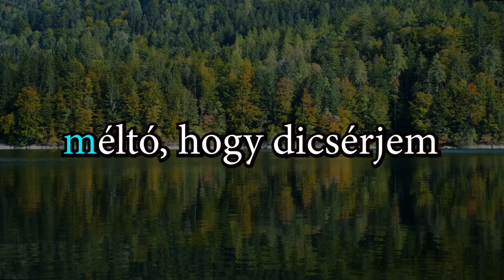Az Egyetlen - INSTRUMENTÁLIS, karaoke stílusú felirattal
Zene: Gianni (Petneházi Géza)
Az Egyház számára készítettük el ezt a dalt, hogy közösségek tudják velünk együtt énekelni, amennyiben nem rendelkeznek dicsőítő csapattal. Be is játszhatják csak a zenét ének nélkül és ráénekelhetnek - akár más szöveggel, ahogy ők ismerik. Daltanulási referenciaként is használható, mivel a célunk, hogy olyan dalok szólaljanak meg, amik nem rólunk szólnak (add meg nekem, tedd meg értem, stb.) hanem kizárólag a mi Megváltónkat, Jézus Krisztust emelik fel! Mert ha Őt felemeljük, Ő mindeneket magához vonz! (János 12:32)
Semmilyen anyagi vagy más haszonra nem teszünk szert a dal elkészítése által. Szabadon használhatja bárki Isten dicsőségére!
A dal felénekelt és instrumentális verzióban is letölthető MP3 és Wave formátumban is, szöveggel és akkordokkal kép formában és Wordben az alábbi linkről
Dalszöveg:
Verse 1
Az egyetlen, Ki megváltott engem
Az egyetlen, Ki a halált legyőzte
Az egyetlen méltó, hogy dicsérjem

Verse 2
Pokol s halál kulcsai kezében
Gyógyulás van a nevében
Minden bűnöm elmosta szent vére

Chorus
Az Ő neve Jézus
Az Ő neve Csodálatos, Tanácsos,
Mindenható

Verse 3
A mindenség térden imádja Őt
Visszatér, és megremeg a föld
Megítél minden holtat és élőt

Verse 4
Ember Fia felhőkön jön hamar
A trombita az égből felharsan
Ő az Úr, minden nyelv megvallja

Bridge 1
Oly csodálatos, erős Istenünk
Béke hercege, élet kenyere
Arca ragyogó, szeme sugárzó
Ő a Mindenható

Bridge 2
Dicsőítünk, Tiéd az életünk
Így imádunk, Hozzád kiáltunk